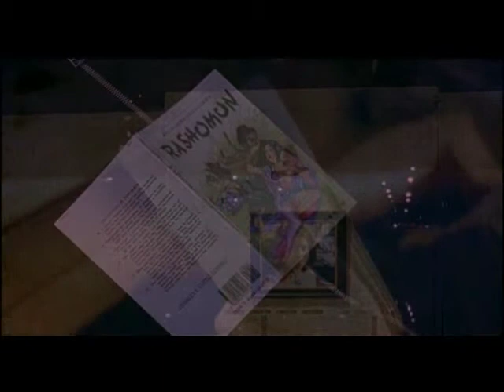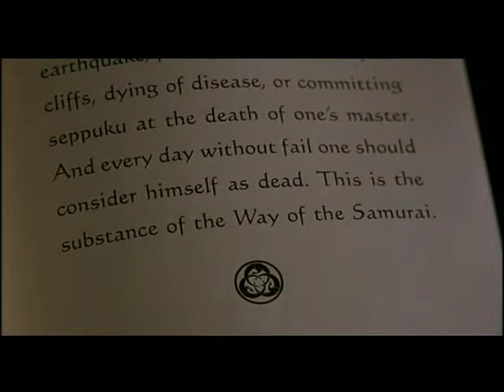Ghost Dog - Freely cutting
My personal cult movie's trailer. Tribute to Jim Jarmush, Forest Whitaker, RZA and  Yamamoto Tsunetomo